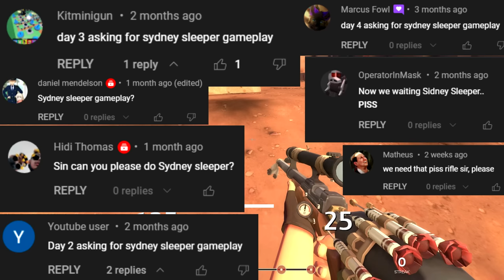The Piss Rifle🔸800h+ Sniper Main Experience (TF2 Gameplay)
No Commentary TF2 Sniper Gameplay 2022 Team Fortress 2 The Piss Rifle
Sydney Sleeper No Commentary Razorback Sniper Main

Hud: Broesel-Hud

Treetop Rock - Donkey Kong Country